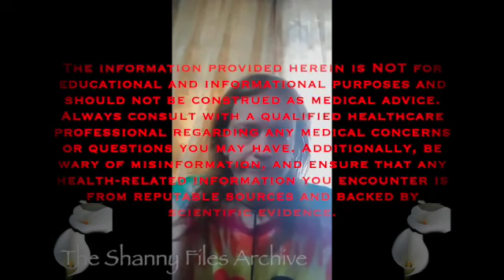The Shanny Files Archive: Learn People's Triggers 7/03/2024